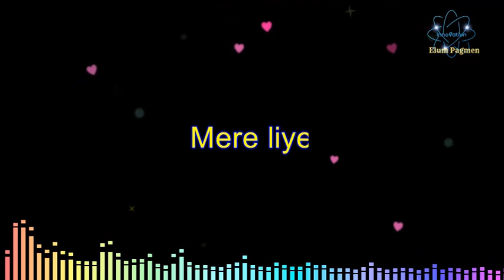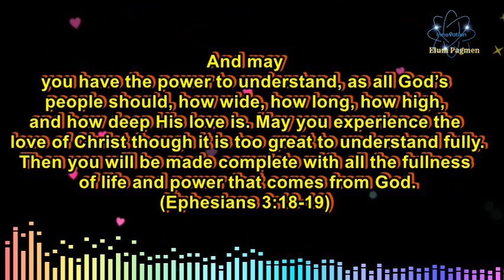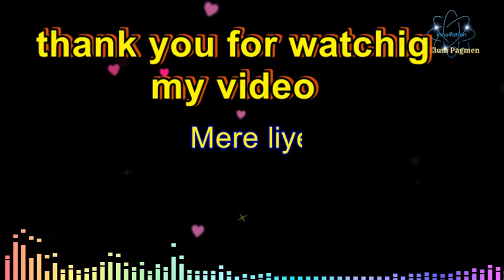MAINE KABHI JANA NAHI THA HINDI GOSPEL Melodious LYRICS VIDEO/ EDITED BY ELUM PAGMEN